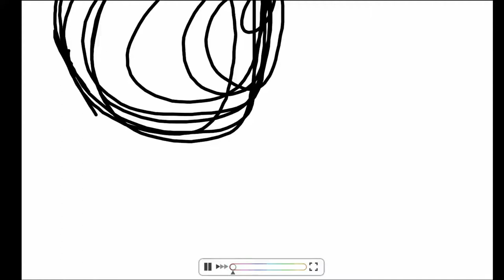:|Drawing Myztav Hikmet|: (Colors 3D)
Primo disegno che pubblico fatto decentemente xD
Ho usato Colors 3D un programma che ho pagato dal 3DS dove tu disegni e ti registra automaticamente,io per metterlo qua su youtube ho registrato lo schermo del pc con un programma e poi con un altro programma ho aggiunto la musica :D
Lei è la mia fantroll e come già vedete dal titolo si chiama Myztav Hikmet.Spero vi piaccia!!

adoro sta canzone in una maniera incredibile!!

se avete colors 3D e volete seguirmi fate pure!!! :D